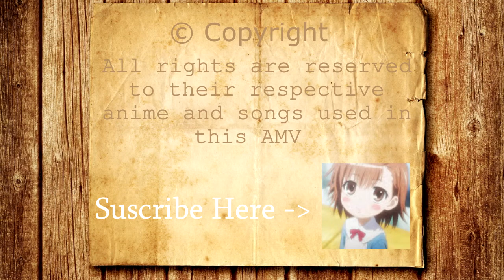Date a Live - Tokisaki Kurumi (AMV)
All rights are reserved to their respective anime and songs used in this AMV

A new amv every week